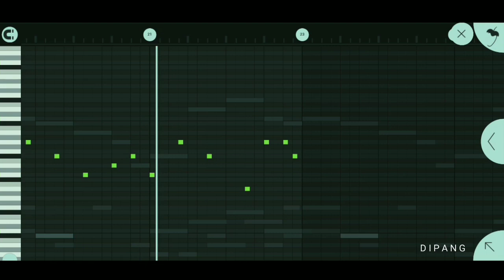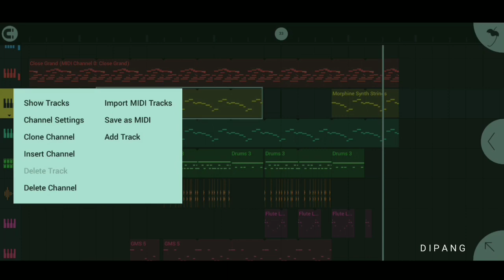SAD MUSIC on FL studio Mobile || Close Grand piano 🎹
SAD MUSIC on FL studio Mobile || Close Grand piano 🎹 by ‎@Mugendz

SAD MUSIC